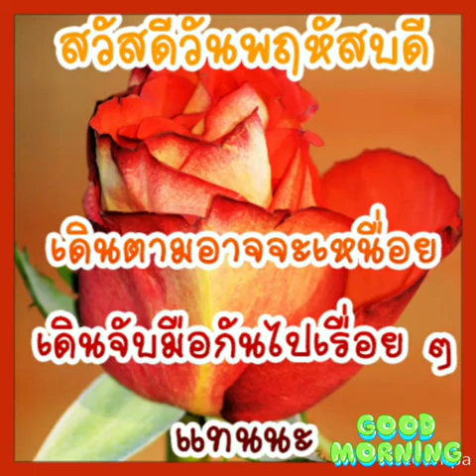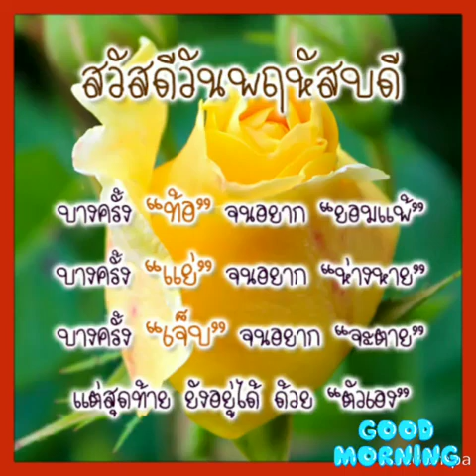Good Morning:สวัสดีวันพฤหัสฯ